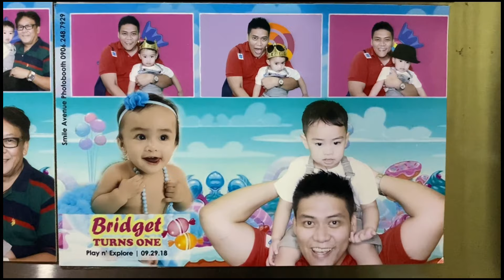COOKBANG WITH MAMA TESS (PART1) | Mitch Alegre